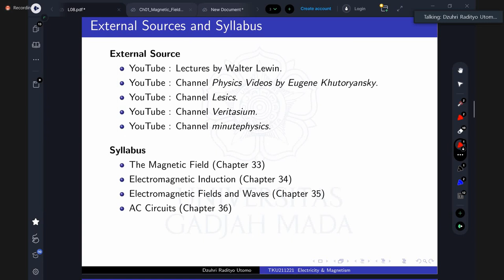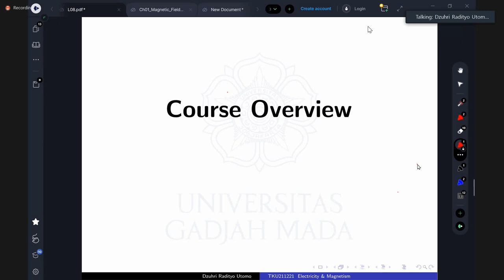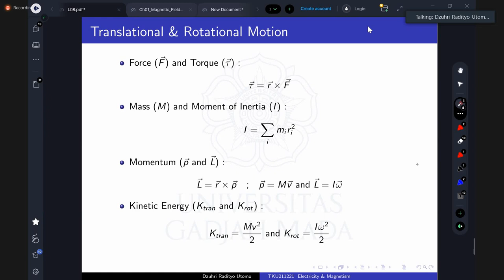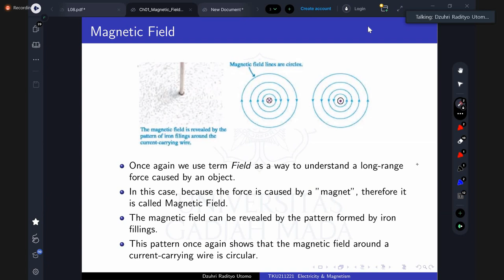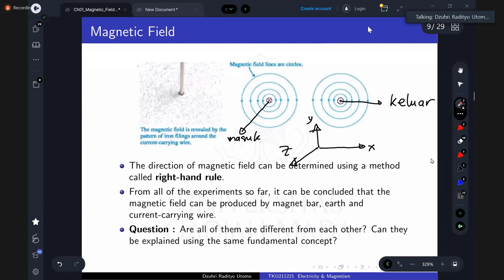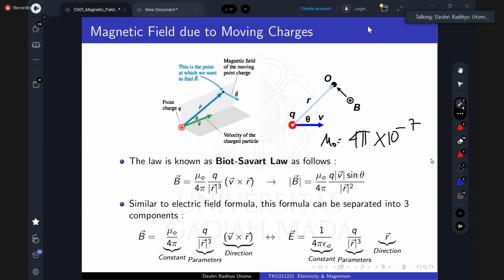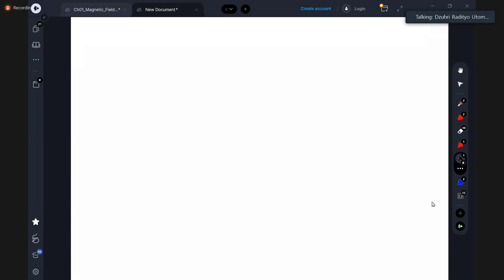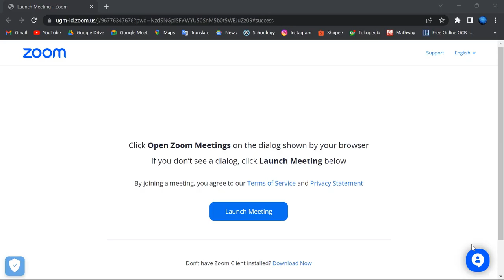#8 Fisika Listrik Magnet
Semester 2